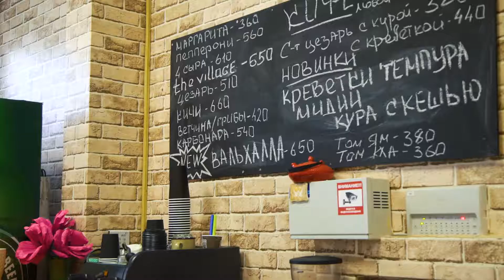Коммерческая недвижимость ЖК «Новое Медведково» Часть 1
Начни свой бизнес вместе с INGRAD!

Коммерческая недвижимость в жилых кварталах — это основа инфраструктуры, которая необходима нашим жителям для максимально комфортного проживания. Она же может стать отличным стартом для собственного дела, как, например, у наших сегодняшних героев жилого квартала «Новое Медведково»
Устраивайтесь поудобнее и смотрите, как наши жители квартала «Новое Медведково» нашли работу мечты рядом с домом. Что может быть более мотивирующим, чем истории людей, которые следуют за своей мечтой и реализуют себя?